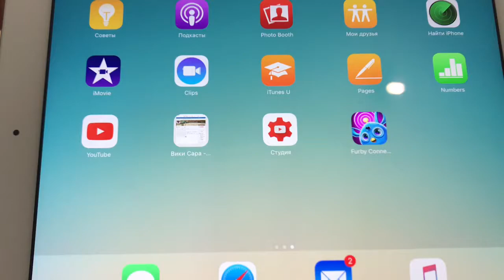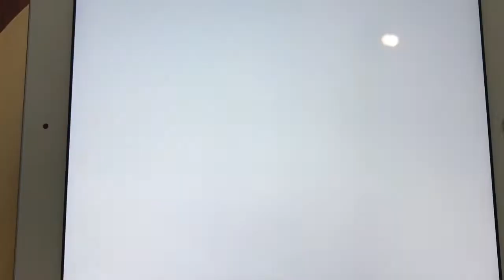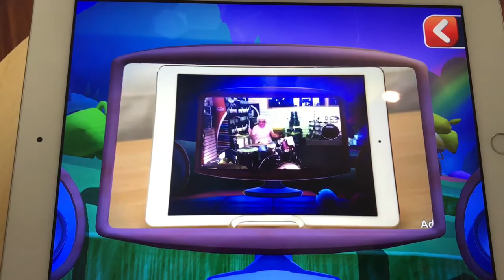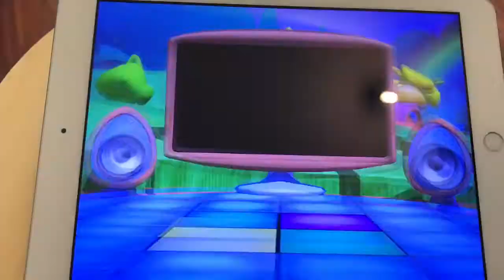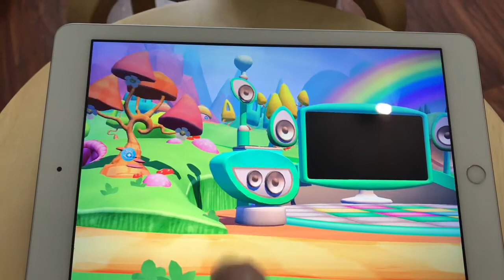Furby Connect и его ферблинги